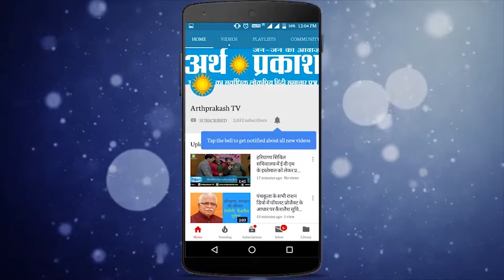हरियाणा के विभिन्न संगठनों ने नन्ही ट्विंकल के हत्यारों के विरोध में किया प्रदर्शन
उत्तर प्रदेश में ढाई साल की नन्ही ट्विंकल के हत्यारों को जल्द सजा देने के लिए कुरुक्षेत्र के लघु सचिवालय के बहार विभिन्न संगठन इक्कठा हुए और ट्विंकल के हत्यारों को सजा हो के नारे लगाते हुए लघु सचिवालय के अंदर शांतिपूर्ण ढंग से प्रदर्शन किया प्रदर्शनकरियों ने ट्विंकल के हत्यारों को फ़ास्ट ट्रैक कोर्ट के माध्यम से जल्द से जल्द सजा देने मांग की और ऐसा ही प्रदर्शन का दृष्य सफीदों में देखने को मिला जहाँ उज्जैन में 3 साल की बच्ची के साथ हुई अमानवीय घटना के विरोध में  कुछ युवाओं ने एसडीएम् को ज्ञापन सौंपा और जल्द से जल्द सख्त सजा की मांग की